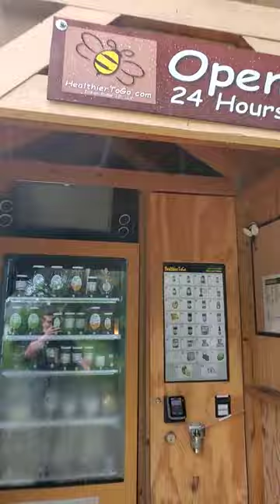Honey Vending machine